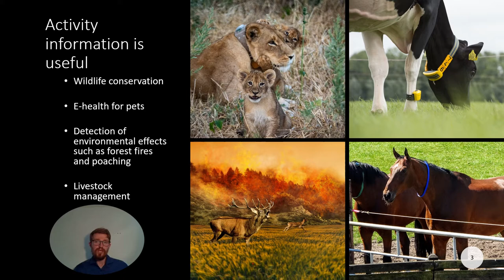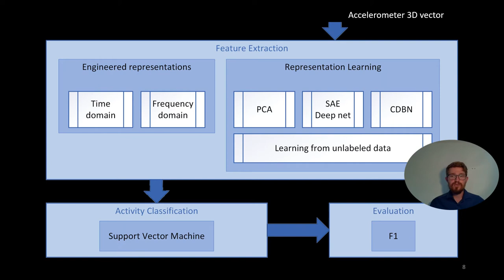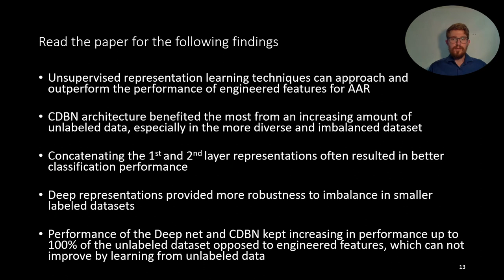Towards Deep Unsupervised Representation Learning from Accelerometer Time Series for Animal Activity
Towards Deep Unsupervised Representation Learning from Accelerometer Time Series for Animal Activity Recognition by Jacob Kamminga, Viet Duc Le, Nirvana Meratnia and Paul Havinga